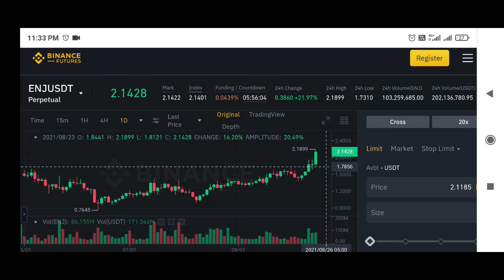Enjin Coin price prediction | enjin Coin price live | enjin Coin news today | crypto planet